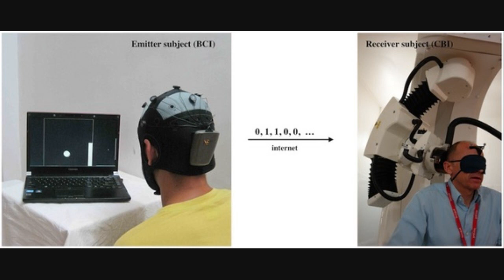The First Telepathic Messages Have Been Digitally Transmitted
The Fortean Slip Science Minute 42 researchers have sent messages across the internet using only a brain link.